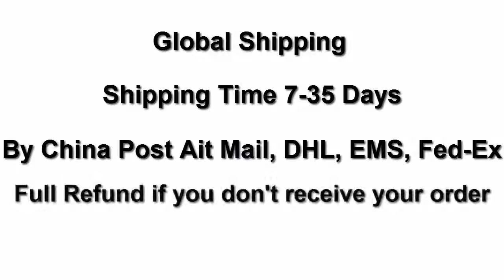DIY Plastic Foam Elastic Rubber Powered Flying Plane Review!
International Shipping in 7-35 Days

This video about flying a plane for kids, best kids flying a plane, plane for kids, best kids toys, toys for kids,